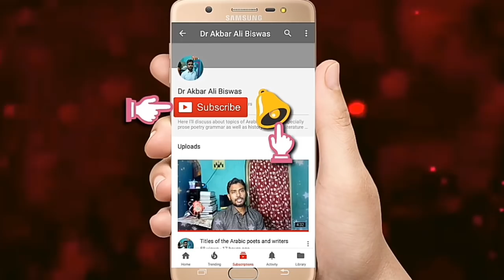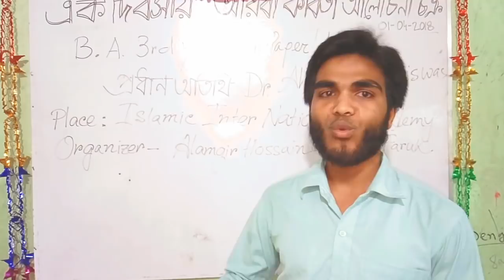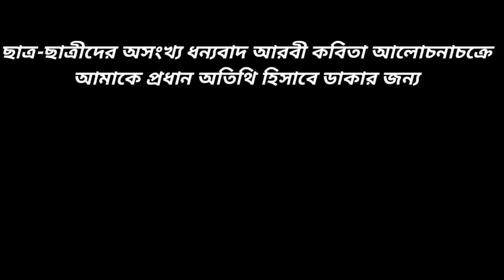Meetup with some Arabic literature students